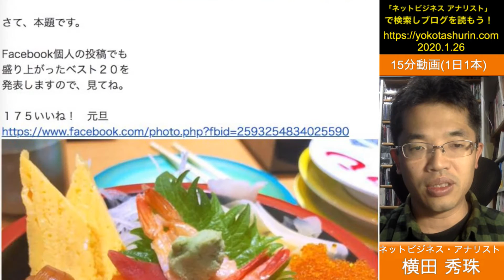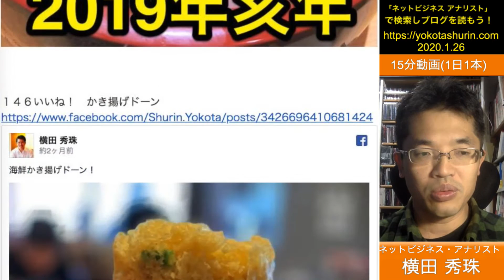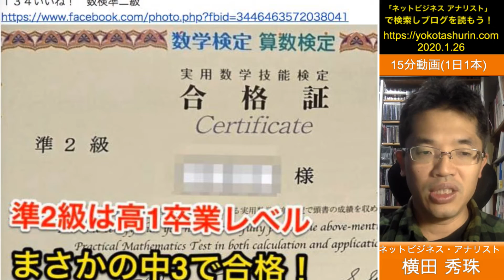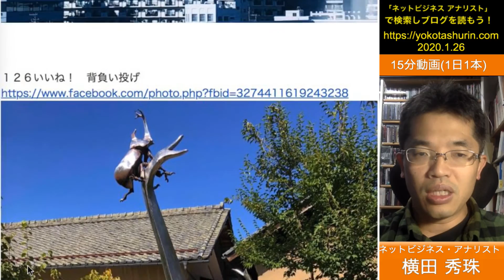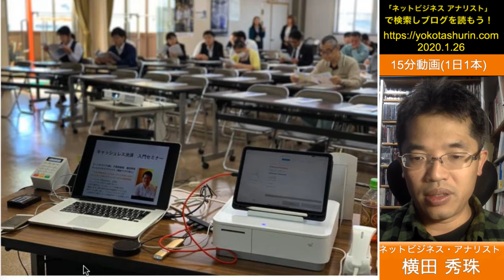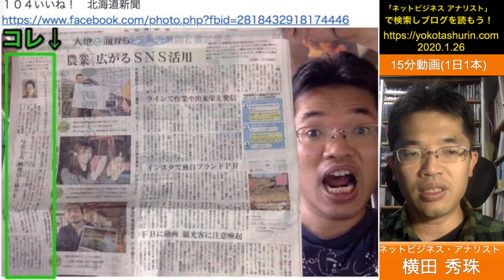2019年Facebookの個人いいね!数ランキング年間ベスト20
2019年Facebookの個人いいね!数ランキング年間ベスト20
１年を振り返ってみると色んな事あったのが分かりますね！